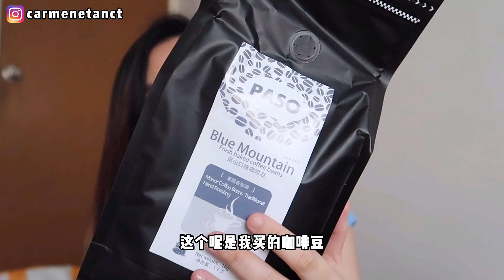淘宝开箱 + 拼多多开箱！🍑 淘宝618购物分享 衣服没踩雷！淘宝上超级好看的运动短裤 ! | 淘宝欧美风 淘宝零食 拼多多好物 挂脖上衣 淘寶開箱 Taobao Hauls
這一期呢又是一個開箱哈哈 我真的是要窮死了 😄
这一支影片呢是我618的淘宝开箱！
除了淘宝之外呢，还有拼多多的开箱哦！

谢谢大家的观看和支持 ✨
希望大家会喜欢这支影片
也欢迎你们在底下留言
請留守我下一支影片 下次见 ❤️

淘宝链接 & 拼多多链接🔗：

1. 永和豆浆豆浆粉批发经典原味1200克无添加蔗糖早餐独立包装豆奶粉

2. 自嗨锅自热米饭速食煲仔饭懒人即食自热快餐特价学生餐免煮餐批发

3. 针织小吊带背心女夏季内搭打底衫挂脖裹胸辣妹性感ins潮外穿上衣

4. 宇治抹茶粉五十铃青岚若竹烘焙冲饮拿铁日本式工艺小山园野绿奶茶

5. 少女糖果色海绵发箍女洗脸ins网红夏天百搭头箍发卡压发发捆头饰

6. 运动短裤女夏季宽松薄款冰丝睡裤高腰显瘦裤子直筒五分裤休闲裤潮

7. 脆升升薯条25袋500g香脆蜂蜜黄油味薯条片零食品小包装脆脆生生

8. 倍珍保优宠亲宠物猫咪狗狗牙齿清洁用品口腔牙垢牙结石清除除口臭

9. 正品特浓咖啡豆新鲜烘焙意式蓝山摩卡豆无糖咖啡可现磨黑咖啡粉

10. 紧身性感短款露脐内搭斜肩小背心女夏季欧美辣妹外穿吊带上衣ins

11. 木汤勺子实木长柄无漆蜂蜜家用吃饭韩日式可爱勺儿童宝宝大小饭勺